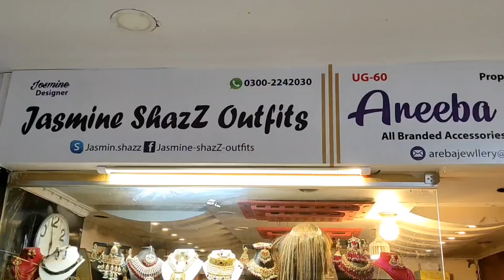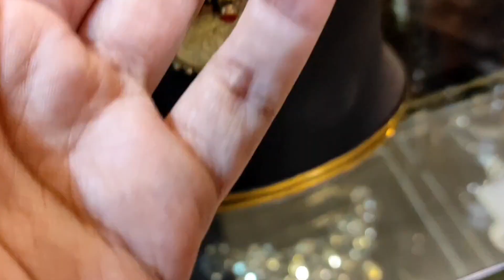خوبصورت انٹیک جیولری کلیکشن /BEAUTIFUL JEWELLERY COLLECTION#hskvlog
Beautiful JEWELLERY COLLECTION

Address:
RJ Shopping Mall shop no,UG-60
Whatsapp to order:
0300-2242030